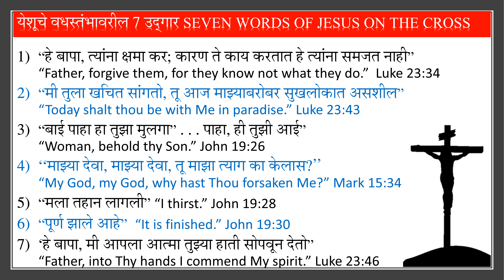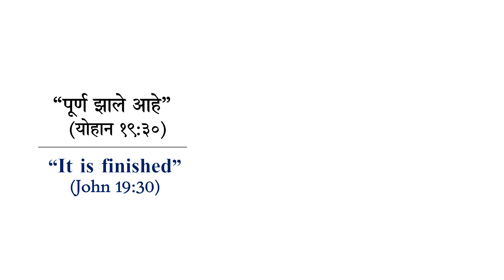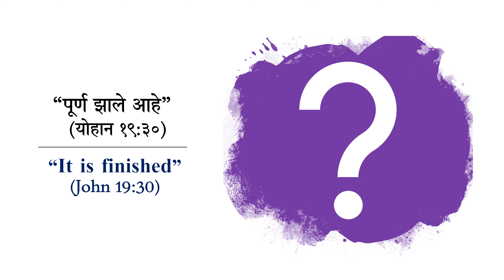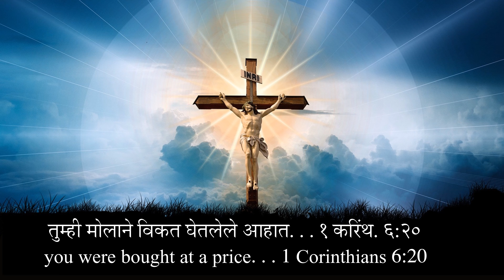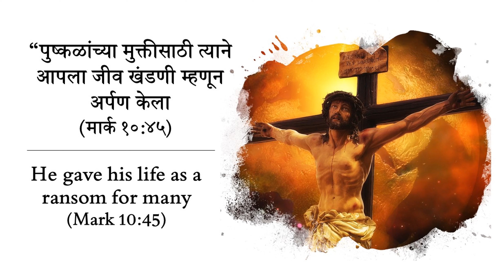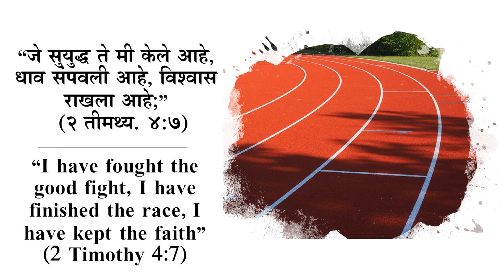Bible Study JOHN (5) It is finished पूर्ण झाले आहे Bible Study in Marathi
Click on the question paper link / प्रश्नपत्रिका link वर कृपया क्लिक करा.

By-Raj Dhudat & Rosemary Dhudat
The bible study will help you to understand God's profound word in a simplified way.

Bible Study in Marathi  | Marathi Bible Study  | Marathi Bible Message
Marathi Bible Preaching